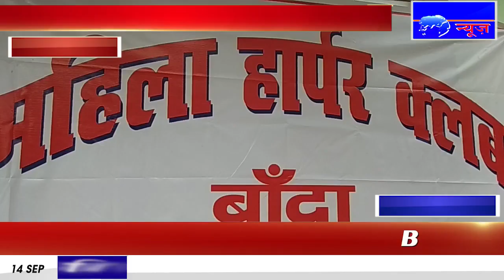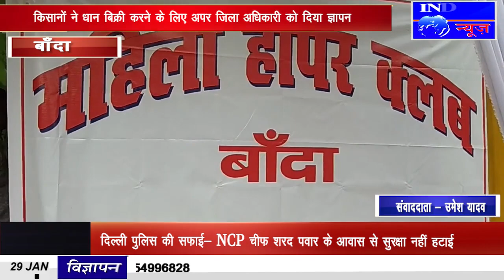IPN NEWS - बाँदा में हर्पर क्लब की तरफ से दो दिवसीय कार्यक्रम का किया गया आयोजन